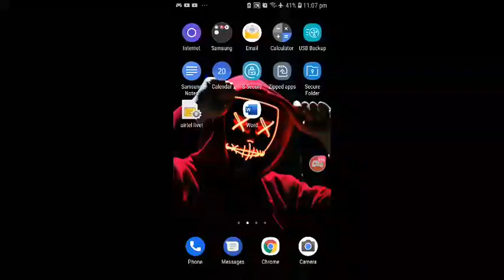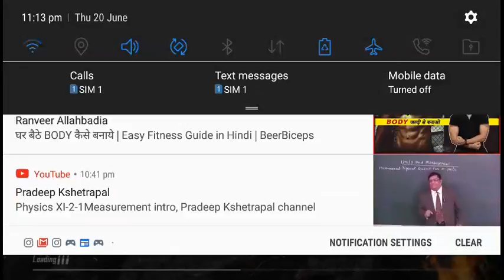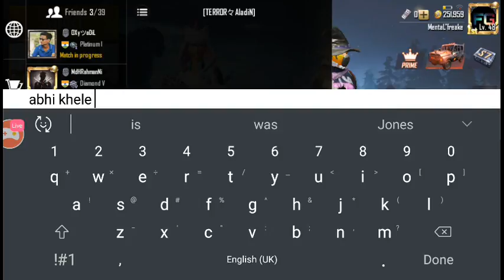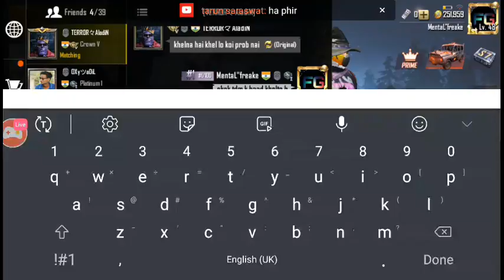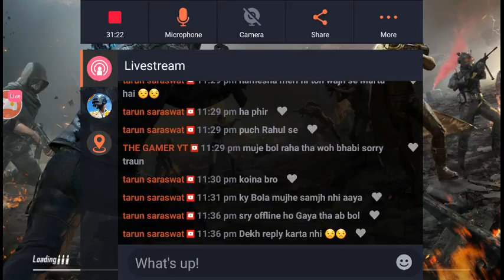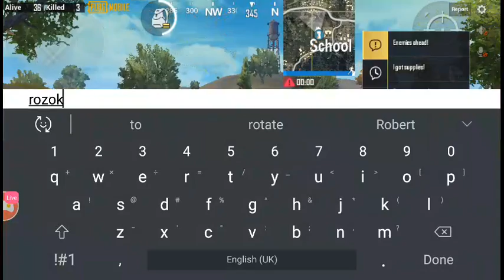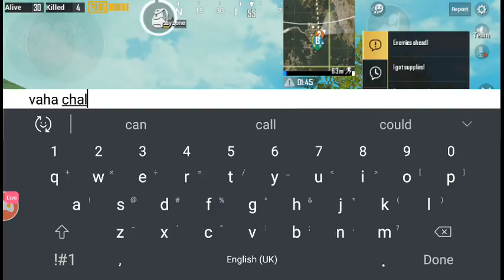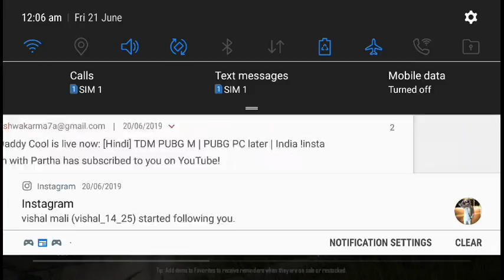PUBG MOBILE LIVE | ENETERTAINMENT AT ANOTHER LEVEL...